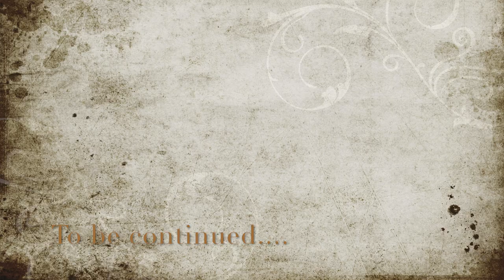Restoring an old teak wood bowl and a monologue on minimalism .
Second in the series of videos that focus on restoration and the ideas that fuel my work.  A  monologue  about minimalism  coming from a hoarder !
 I find it difficult to throw things away.  If  u are any thing like me you will understand.  This love for objects can be at odds with these times when konMari , decluttering and simplification are such buzz words.

Only When an object stops sparking joy, does it necessarily mean it has to be packed off into a bin? surely there are ways that can help us revive and restore ?